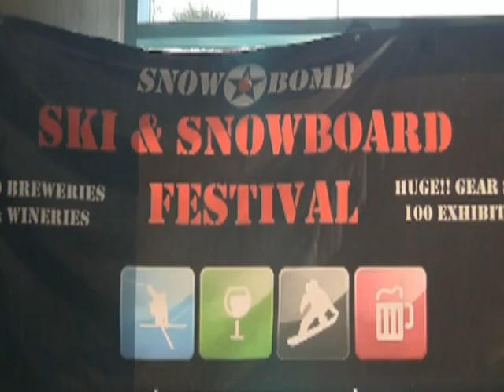Santa Clara Ski Show & Snowboard Expo 2011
So much more than an ordinary bus charter company.
As part of our ongoing effort and commitment to stay on top of all developments, technology and news in our bus charter and motorcoach rental industry, our Quality Assurance Travel team recently had the amazing opportunity to attend the Santa Clara Ski Show & Snowboard Expo on Saturday & Sunday, November 12-13, 2011